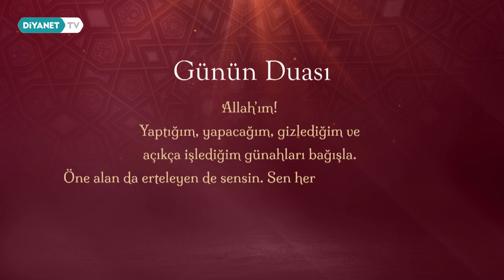Günün Duası - 12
Allah’ım! Yaptığım, yapacağım, gizlediğim ve açıkça işlediğim günahları bağışla. Öne alan da erteleyen de sensin. Sen her şeye gücü yetensin.

(Hadis-i Şerif - Buhârî, Deavât, 60)